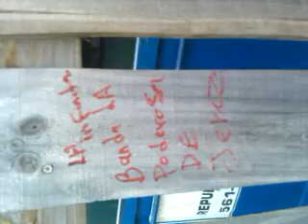Banda la poderosa de jerez